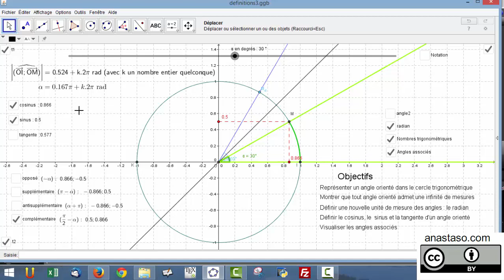Angles orientés et cercle trigonométrique : vidéo 4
Visualiser les angles associés dans le cercle trigonométrique
Symétries
Relations entre les nombres trigonométriques